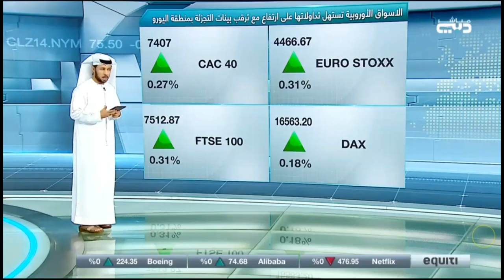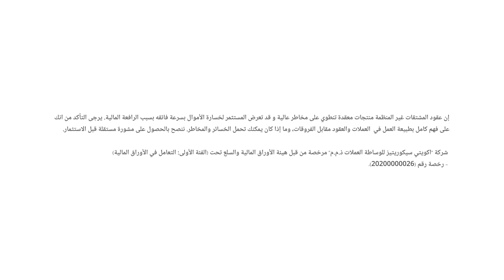هل وصل الاحتياطي الفيدرالي الأمريكي إلى نهاية دورة التشديد النقدي؟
الدولار الأمريكي يتراجع بعد سلبية بيانات التوظيف للقطاع الخاص غير الزراعي.
الأسواق تترقب بيانات الوظائف الأمريكية، ومدى تأثيرها على مسار السياسة النقدية لدى الفيدرالي.
استعادت أسعار النفط بعض مكاسبها خلال تداولات اليوم بعد تراجعها إلى أدنى مستوياتها في ستة أشهر.